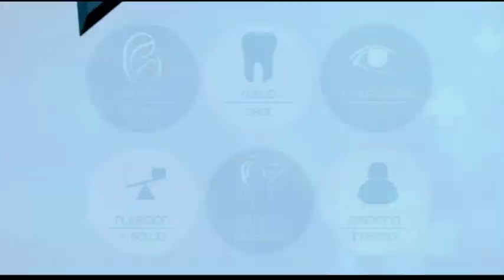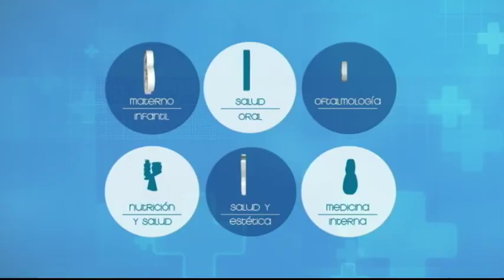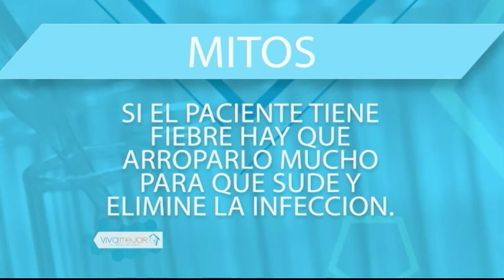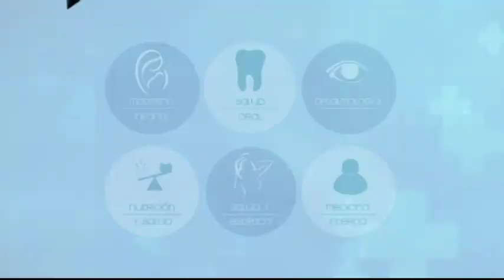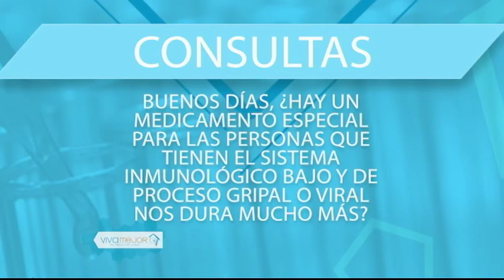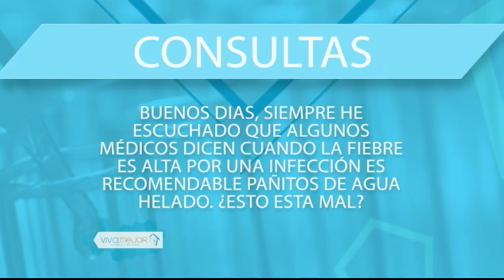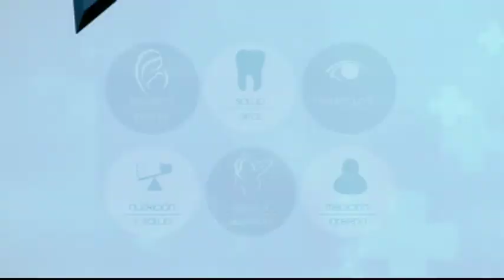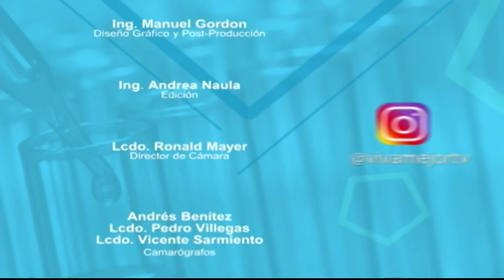VIVA MEJOR 03/08/2018